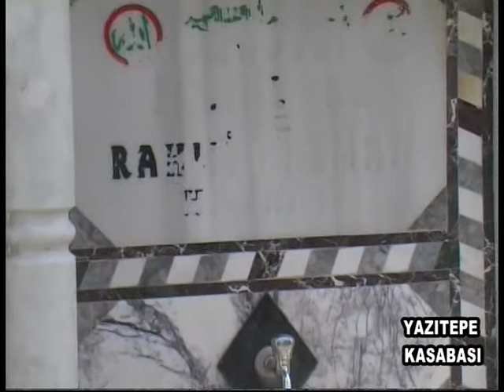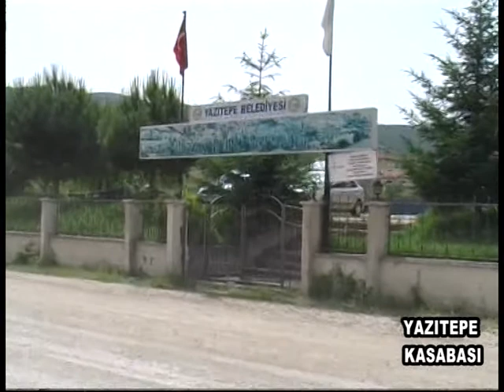YAZITEPE BELGESELİ ARŞİV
Tokat Turhal Yazıtepe belgeseli arşiv...